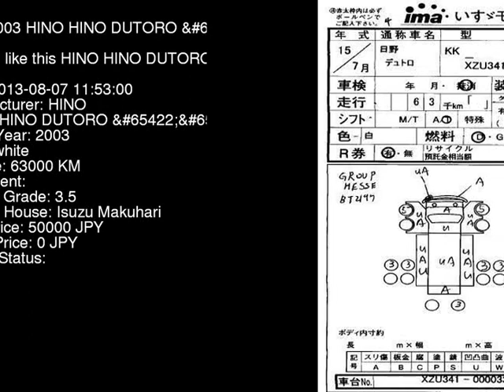2003 HINO HINO DUTORO XZU341M - Japanese Used Car For Sale Japan Auction Import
2003 HINO HINO DUTORO  XZU341M - Japanese Used Car For Sale Japan Auction Import XZU341M,HINO,HINO_DUTORO,jdmvip,vip,jdm,cars,japan,jdmvip.com,japanesecars,usedcars Japanese Used JDM Car For Sale At Auction in Japan for Import